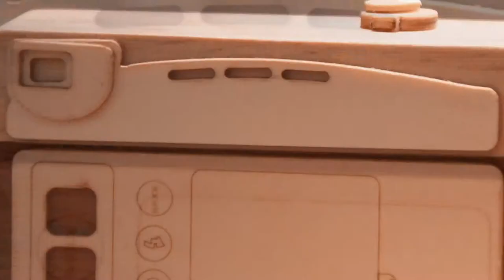Retro Camera wooden Music Box!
Bought this super cool music box from Shopee!